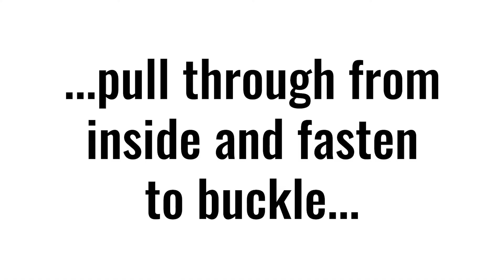How to install our Tailgate Pad by PROBIKETOOL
Follow this simple, step-by-step guide to install your Tailgate Pad by PROBIKETOOL.